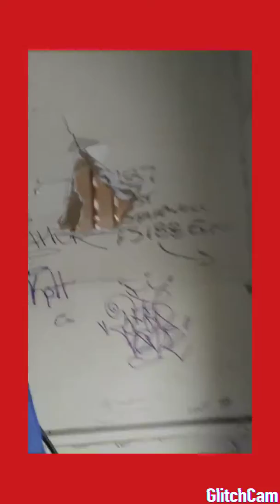Rap Freestyles 2020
Fly DIZZLE